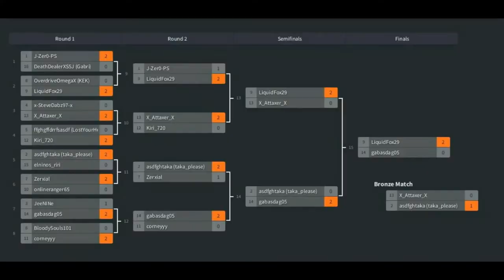Dark Souls 3 Tourny Round 2 - asdfghtaka vs Zerxial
asdfghtaka vs Zerxial
Tournament Round 2

Literally one of the most insane matches I have ever seen in a Tourny. asdfghtaka is a very good pvpr and has done very well in many Tournaments with his unusual build, Plow & Red Hilted. Zerxial is also Sugoki who passed the 1st round using Poison and here copys takas build and gives him a loss, all the way to the end, and at the end a spectacular display!

Thanks so much to DanteWTF for co-hosting today! I had a great time and can't wait to do it again!

Feel free to Follow me on Ps4 also:
BathedInBrena